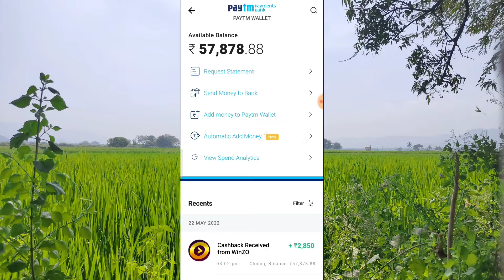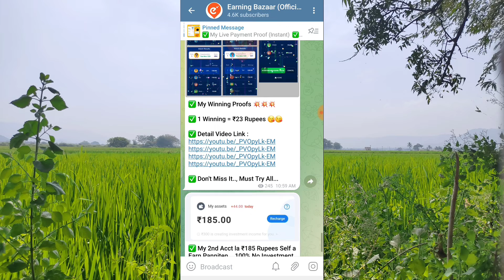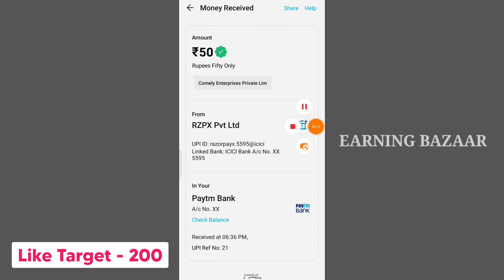MY INCOME ₹400 LIVE !! Money Earning Apps Tamil | OnlinePartTimeJob | Work From Home Jobs In Tamil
💝 Refer Code :  SPFEBZR

Your Search :

Google TypingJobsInTamil CaptchaTypingJob TypingJobsforStudents WorkFromHome2022 NoInvestmentJobsinTamil WorkFromHomeJobsforHomeMakers RealCaptchaTypingJob MoneyEarningAppsTamil EarnMoneyOnline EarnMoneyOnlineWithoutInvestment LifeLongEarningApp2022 LongTimeEarningApp2022 NewEarningAppToday MakeMoneyOnline2022 EarnMoneyOnline2022 EarnMoneyFromMobilePhone EarnMoneyfromHome 2022BestSelfEarnApp MobileFormFillingJob2022 EarningAppTamil Jobsin2022 OnlineTypingJobsinTamil FormFillingJobsinTamil DataEntryJobsinTamil WorkFromHomeJobsinTamil OnlineJobsAtHomeInTamil CaptchaTypingJobinTamil DataEntryJobs2022